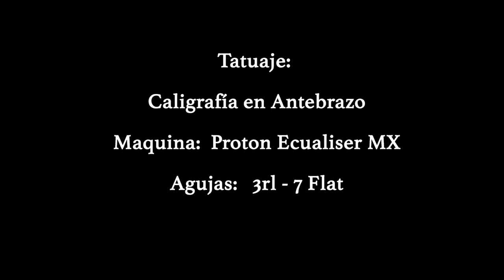(TATTOO TIME LAPSE) - Forearm - Old English Caligraphy Name - 2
el diseño exclusivo de este tatuaje me ha llevado 2 días, y la sesión ha durado 5 horas y media, para hacerlo he usado las agujas 3 rl y 7 flat de Kwadron, si tenéis alguna duda o queréis saber algo al respecto dejadlo en los comentarios, espero que os guste, un saludo :)

🎧♪♫ [Track List] ♫♪🎧

5:08 5 Minute Call
7:56 That Girl
10:48 Watching The Clouds
14:26 Wonder
16:19 Blue Boi
19:17 I Found Me
22:18 Feels Like Home
26:04 Golden Hour
28:19 Better Days
31:28 Monroe